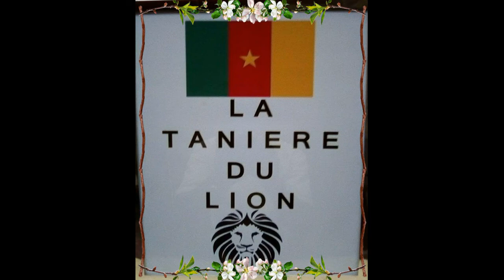MANGA ONGUENE - BALLON D'OR AFRICAIN 1980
Jean Manga onguené
1➡️Jean Mony
2➡️Domingo
3➡️Tête D'Or .
Le buteur maison des Mekok Megonda(kpa kum) et Des Galactiques et Historiques Lions indomptables du Cameroun
Avec son Trophée Du Meilleur Joueur Africain Consacré par FRANCE FOOTBALL en 1980.
C'EST LE CAMEROUN QUI GAGNE TOUJOURS.
BENEDICTIONS.